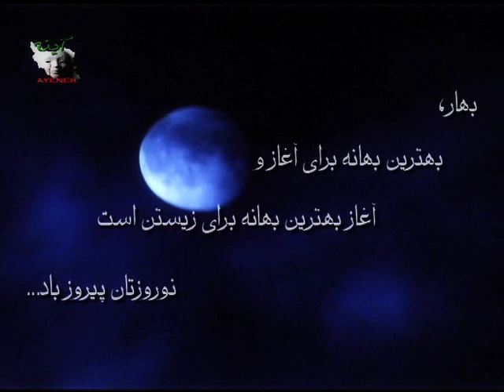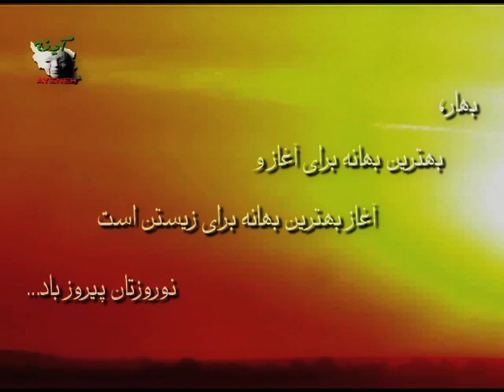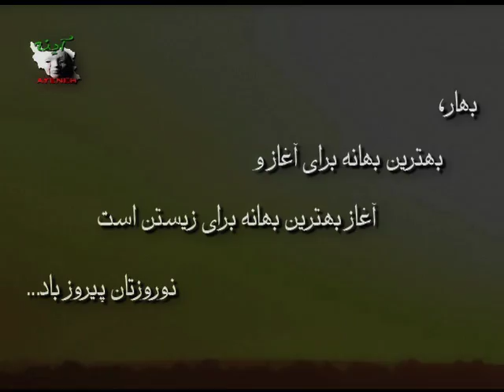Dariush: Norouz 1391 | داریوش: نیایش - نوروز ۱۳۹۱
Dariush, Ayeneh Foundation, Azadi, Norouz 1391
بهار بهترین بهانه برای آغاز و آغار بهترین بهانه برای زیستن است، نورورتان پیروز باد